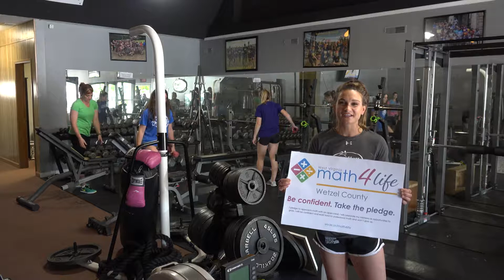Math4Life - Prodigy Wellness Center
Prodigy Wellness Center discusses how, at their business, Math is for life!